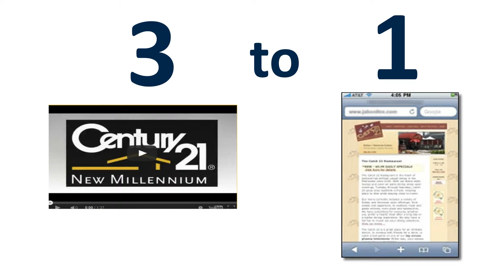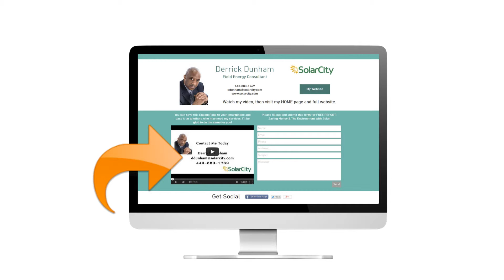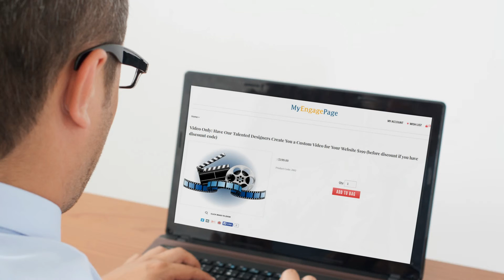Why Video ASI V.2